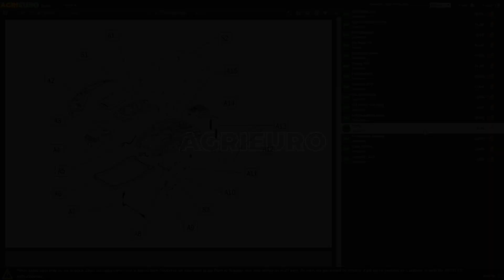Forbice da Potatura Castellari Ryno 63: montaggio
Come montare la Forbice elettrica da Potatura Castellari Ryno 63 - 2x 21,6V - 2,5 Ah?

0:00-0:05 Intro
0:05-0:27 Unboxing del prodotto
0:27-0:31 Ordine ricambi
0:31-1:12 Guida al montaggio
1:12-1:32 La macchina montata
1:32-1:39 Outro

La forbice senza cavo Castellari Ryno 63 è il prodotto adatto a chi vuole una forbice elettrica da potatura versatile e resistente che garantisce durevolezza nel tempo anche con la minima manutenzione.

Prodotto molto potente, ottimo anche per i tagli più difficili grazie alla sua lama forgiata con cremagliera, è capace di effettuare tagli su rami con un diametro massimo di 37mm.

Forbice semi-professionale, che viene utilizzata per effettuare tagli su olivi, frutteti e giardinaggio in generale.

Dotata di due tipologie di taglio selezionabili a seconda della necessità:

Apertura massima al 100%, indicata per sfruttare a pieno la potenza della forbice;
Apertura parziale al 70% indicata invece per tagli più piccoli e veloci;
Grande vantaggio di queste batterie è sicuramente il fatto che la batteria è poco ingombrante e leggera, quindi si avrà una maggiore manualità e funzionalità nello svolgimento delle operazioni di potatura. le batterie sono intercambiabili, quindi si vanno a inserire nella base della forbice, ciò permette di lavorare in maniera più comoda senza essere ingombrati tra cavi e zainetti.

Forbice molto leggera, pesa solamente 1,3 Kg con batteria inclusa.

Forbici molto potenti per non avere problemi con rami secchi o freschi ed estremamente affidabile anche per un uso più impegnativo del prodotto.

Infine la forbice è dotata di un taglio progressivo e di una modalità di stand-by attivabile tendendo premuto il grilletto per 5-6 secondi, questa funzione è utile per riporre temporaneamente la forbice senza necessariamente spegnerla. Basterà infatti premere una volta il grilletto per riattivare completamente la forbice.